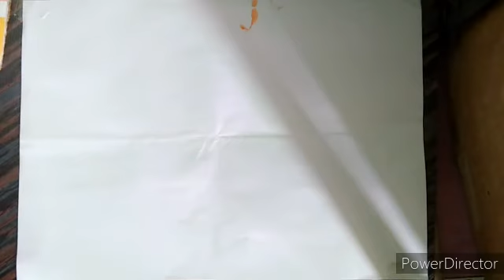My ART EVOLUTION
All are my fantastic ars